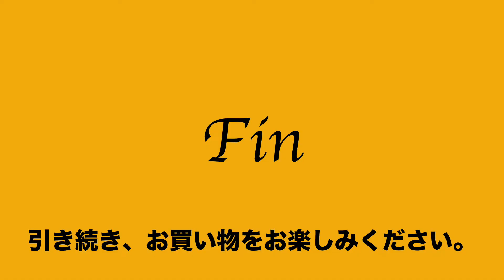18:2022:08:28 コモノリプロダクツ commono reproducts